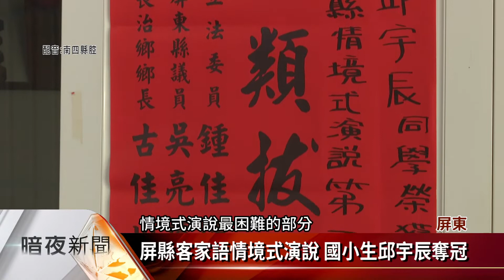屏縣客家語情境式演說 國小生邱宇辰奪冠【客家每日新聞20211019】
屏東縣語文競賽結束，其中情境式演說客家語項目，由長治鄉長興國小邱宇辰同學奪得冠軍，情境式演說是去年才增列的競賽，主要是要考驗參賽者臨場表現的口語表達能力，對於就讀國小的小朋友是一大挑戰。